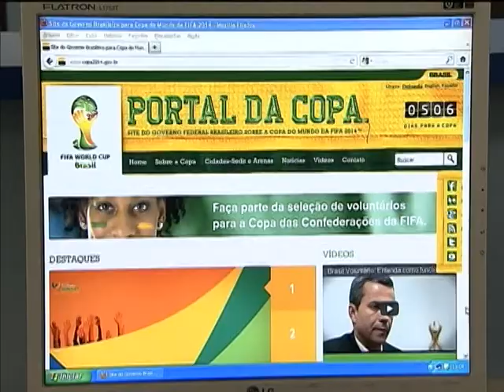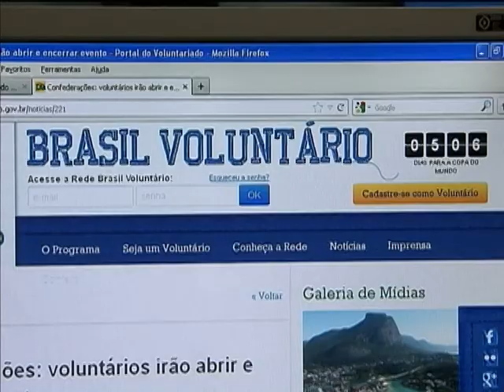Inscrições para ser voluntário na Copa das Confederações podem ser feitas até 16 de fevereiro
NBR NOTÍCIAS - 22.01.13: O governo federal abriu, nesta terça-feira (22), o processo de inscrições para os brasileiros que desejam ser voluntários na Copa das Confederações. Para participar é necessário morar no Brasil, ter mais de 18 anos e disponibilidade de horário. A atuação dos selecionados será integrada com o programa de voluntariado da FIFA e funcionará como uma ampla rede de mobilização social que irá atender aeroportos, pontos turísticos e outras áreas de grande fluxo de pessoas. O prazo para se inscrever termina no dia 16 de fevereiro e todas as informações podem ser consultadas pelo